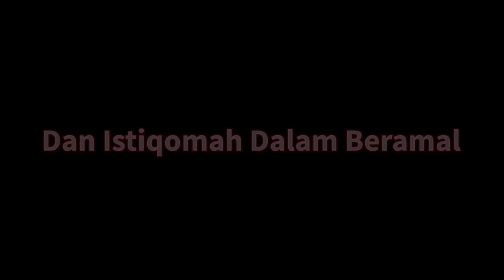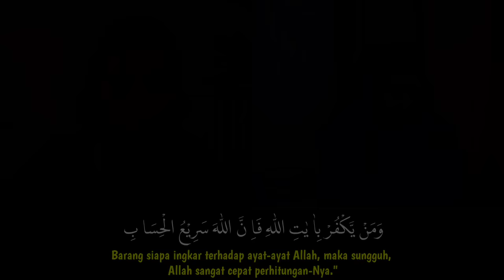BULE JERMAN 🇩🇪 KETIKA MENDENGAR AYAT AL-QUR'AN ( INNADDIINA 'INDALLAHIL ISLAM )‼️- OME.TV || MUSLIM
Assalamualaikum ‼️
Jawab dulu Salam-nya 😄.

OME.TV || INTERNASIONAL 🇩🇪
SEMOGA REZEKI KITA LANCAR ( Aamiin )

TERIMA KASIH -‼️